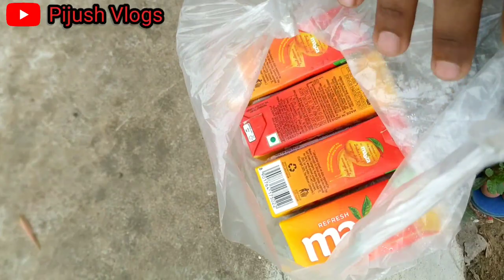Dayangmukh || dayangmukh to Lanka || cycling tour || Pijush Vlogs || secret road to Lanka.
gys it's very moja video please video ko pura dhakna , or acha lage toh like share subscribe jarur karna , or aagar koi galti huwa ho toh uske liya maf kar dana.